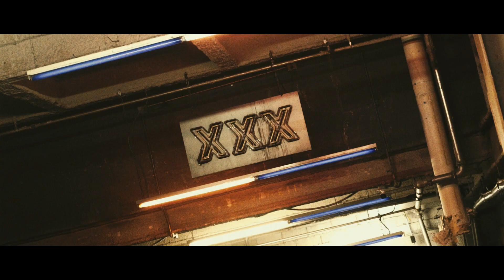Chi Hoover - FrFr (Dir. Alex Sandoval)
Chi Hoover with "FrFr" off his newly released project "Real Before Rich". Directed by Alex Sandoval.

"Real Before Rich" available now on all major streaming platforms.